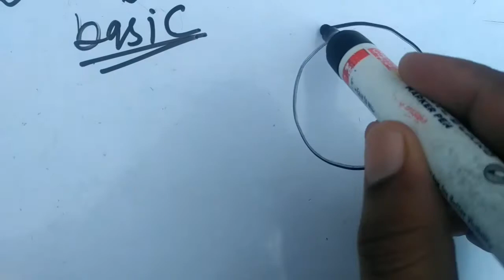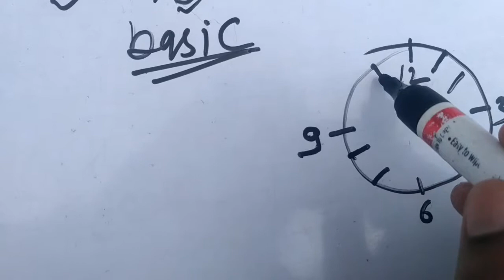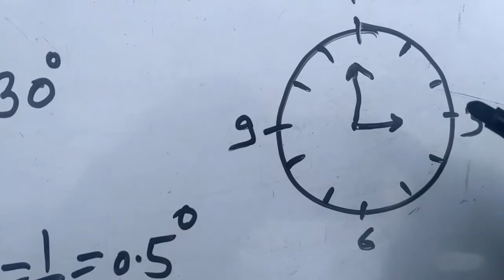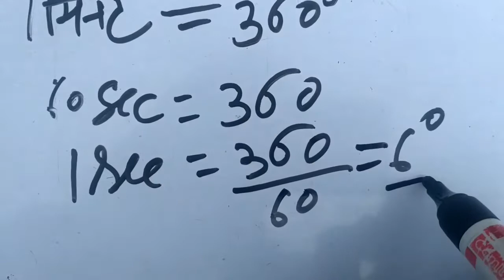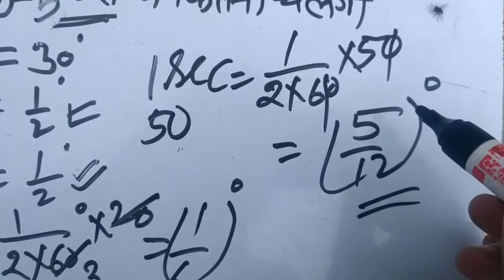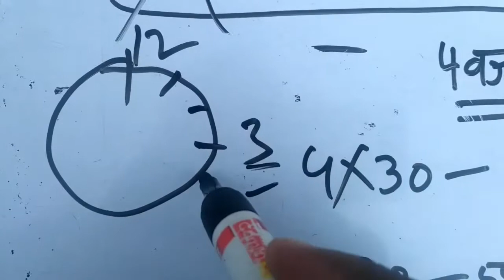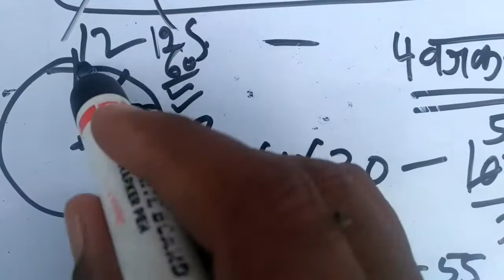Clock reasoning trick in hindi part-1।। घड़ी भाग 1।।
घड़ी से सम्बंधित सभी प्रश्नों का बेसिक हल

my mobile
moto one power